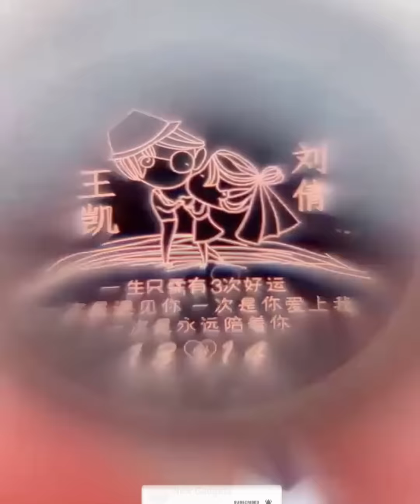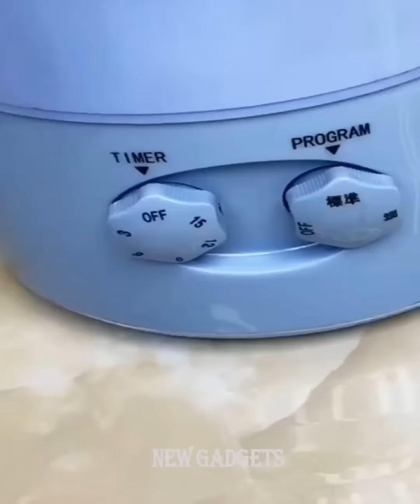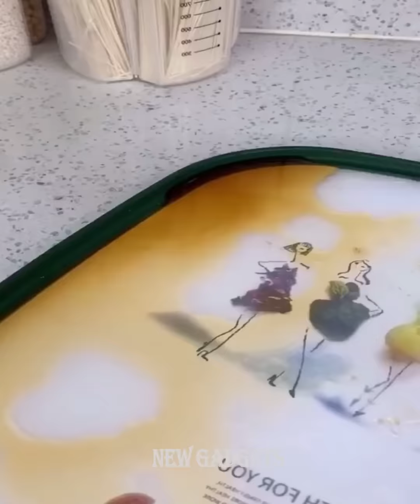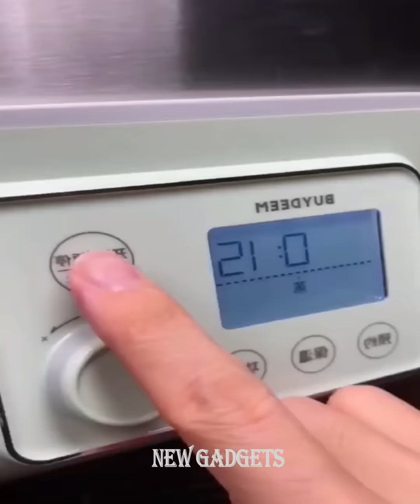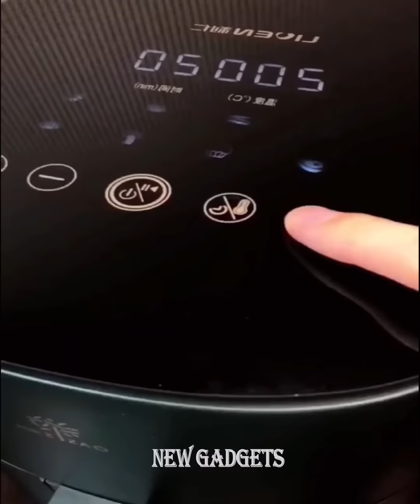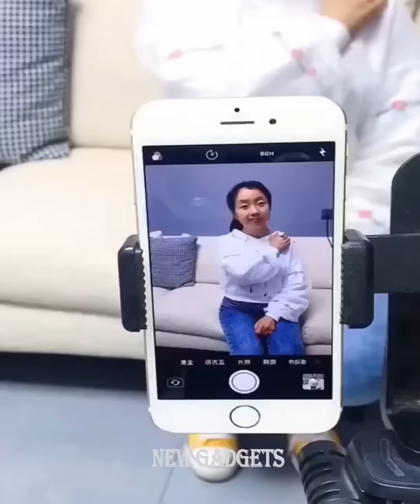New Gadgets!😍Smart Appliances, Kitchen/Utensils For Every Home🙏Makeup/Beauty🙏Tik Tok China #146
✔️Tik Tok China,makeup,beauty,selfcare,skincare,nail art,smart utilities,smart technology,modern technology,kitchen utensils,satisfying, smart items,useful,mejores tiktok,modern,home items,future technology,Creative Ideas That Are At Another Level. .